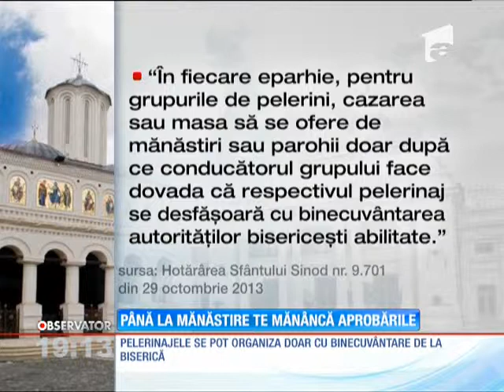Banii din turism sunt sfinţi pentru biserică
Şefii Bisericii Ortodoxe vor să ştie câţi turişti dorm la mănăstiri şi de ce. Ca să scape de chinurile iadului turisc pământesc, pelerinii au o singură şansă. Să plece în excurisie doar cu agenţia bisericii.